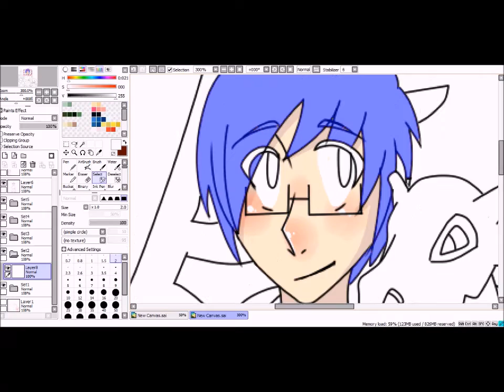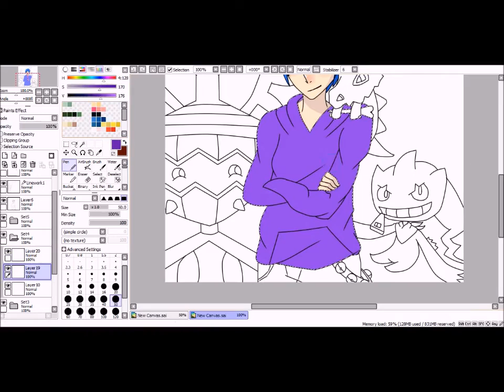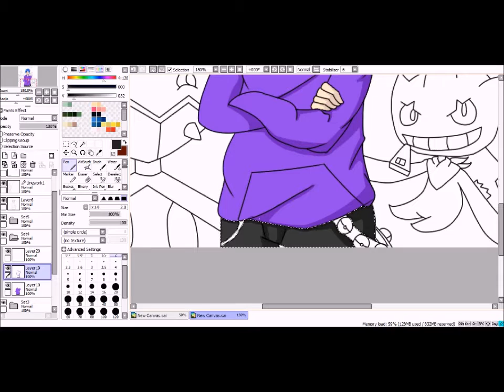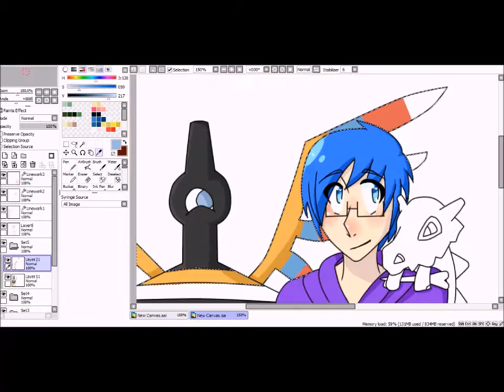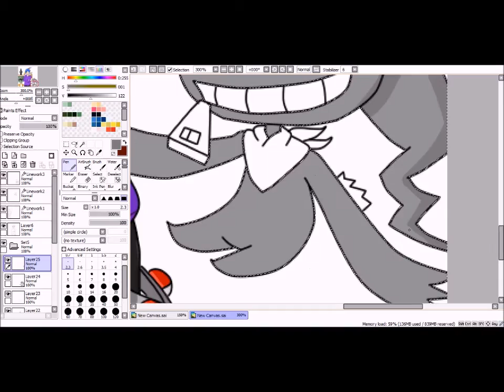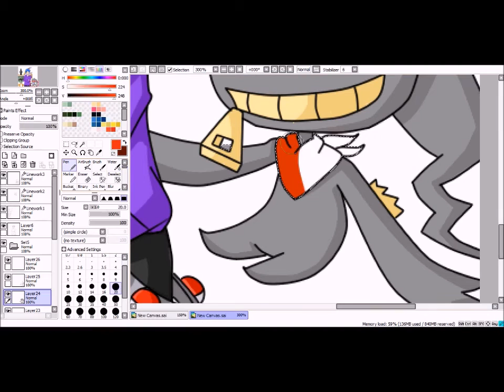Pokemon Team Speedpaint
Just some doodles of my pokemon X team!
I've been really into it lately!